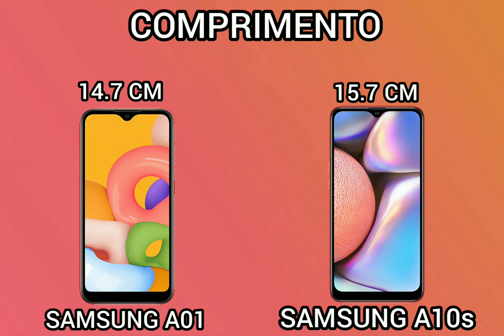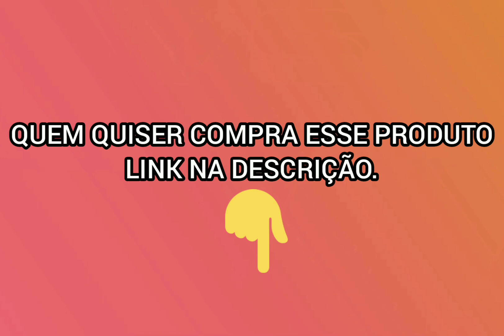Samsung Galaxy A01 VS Sansung Galaxy A10s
SE ESCREVE PRA AJUDA O CANAL BATER 1K DE INCRITOS.
EM BREVE LINK DO SAMSUNG A01.
COMPRE EM 10X SEM JUROS NA AMAZON.

SANSUNG A10s AZUL
SANSUNG A10s VERMELHO
SANSUNG A10s PRETO

★ Assine Amazon Prime 9,90 :https